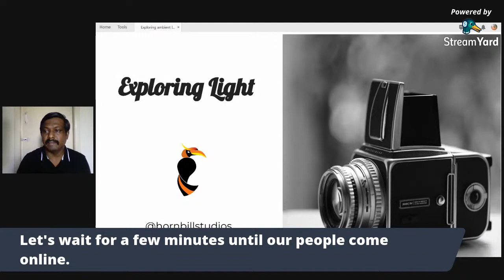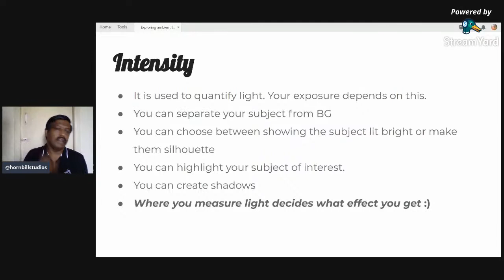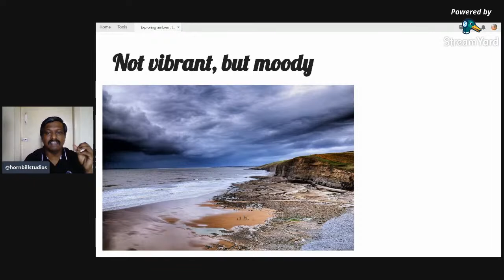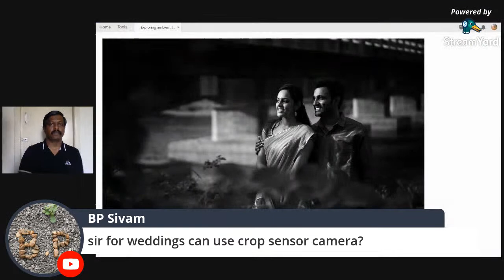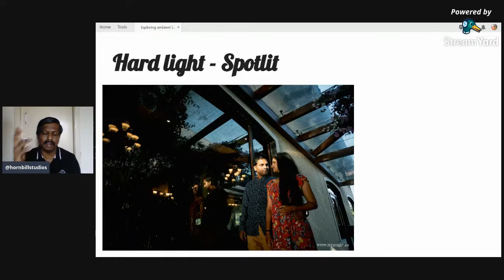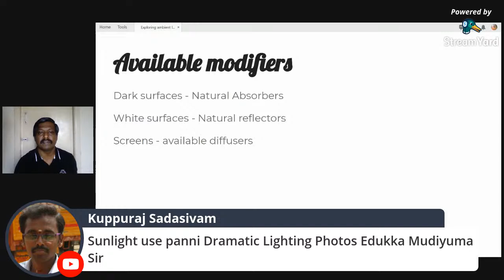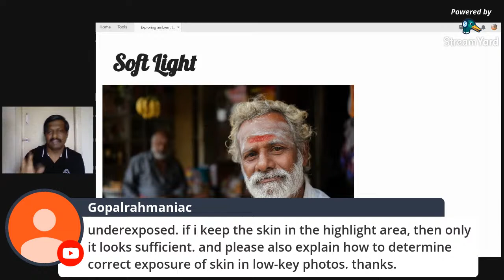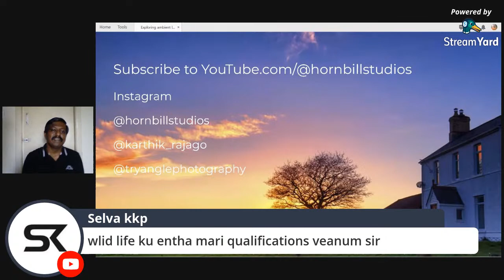Exploring available light for portraits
If photography is writing with light, the most important skill you should learn will be to understand light, explore light and use it to create great pictures.